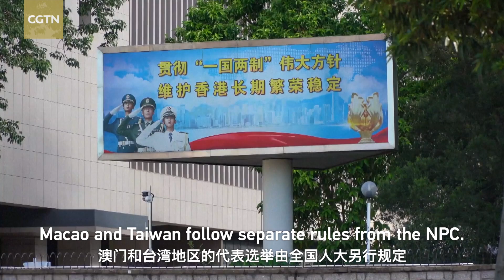My Vlog: What are the differences between NPC and CPPCC?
China's most important political event – the Two Sessions – is underway. It refers to the annual sessions of the National People's Congress (NPC) and the Chinese People's Political Consultative Conference (CPPCC). CGTN reporter Guo Meiping explains what they are and the differences between them.